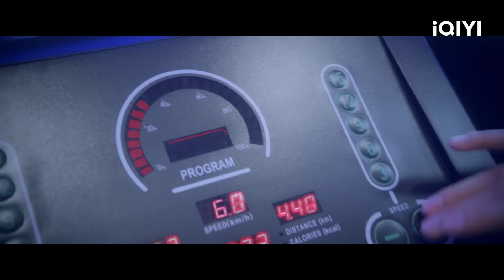BẠN TRAI PHẢN DIỆN CỦA TÔI - Tập 13 | Phim Ngôn Tình Ngọt Ngào Siêu Hot | iQIYI Phim Thuyết Minh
ღ Đạo diễn: Lý Thanh Dung
ღ Diễn viên: Thẩm Nguyệt, Trần Triết Viễn, Lạc Minh Cật
ღ BẠN TRAI PHẢN DIỆN CỦA TÔI kể về Nam Tinh (do Thẩm Nguyệt thủ vai) là một cô gái có sở thích viết tiểu thuyết, trong lúc cầu nguyện đã vô tình triệu hồi nhân vật phản diện Tiêu Vô Địch (do Trần Triết Viễn thủ vai) trong cuốn tiểu thuyết của cô. Tiêu Vô Địch thông minh và xảo quyệt vừa mới đến thế giới này, đã đe dọa Nam Tinh và sống cạnh nhà cô ấy, hai người họ bắt đầu một cuộc sống tranh giành và bất đồng.